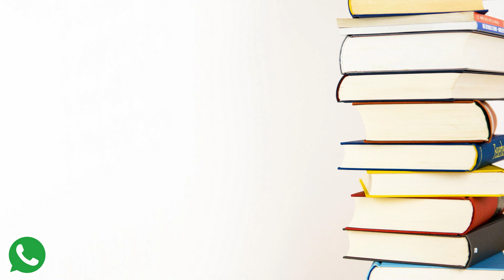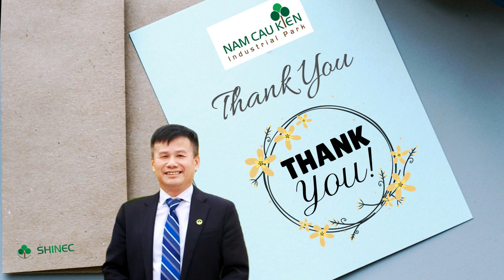CHUYÊN MỤC : Tìm hiểu Pháp luật cùng Luật sư Phạm Hồng Điệp(Số 2)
Luật sư Phạm Hồng Điệp - Đoàn luật sư TP Hải Phòng.

Trong thời gian vừa qua LS Phạm Hồng Điệp đoàn luật sư thành phố Hải Phòng có nhận được một số câu hỏi của nhiều doanh nghiệp nhiều bạn nghiệp vụ hỏi về những nội dung liên quan đến thủ tục lựa chọn nhà đầu tư , chấp thuận chủ trương đầu tư và cấp giấy chứng nhận đăng ký đầu tư , trên cơ sở đó LS sẽ trả lời các câu hỏi để các bạn thực hiện áp dụng trong quá trình làm nghiệp vụ tại doanh nghiệp của các bạn .